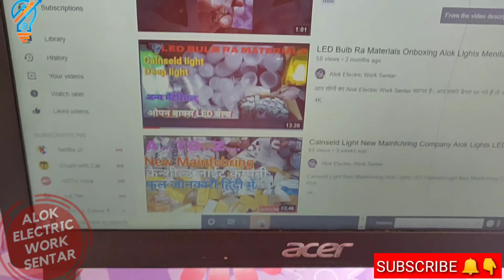New Mainfchring LED Bulb Defuzzer Kaise lagate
New Mainfchring LED
Bulb Defuzzer Kaise lagate
Collars LED Bulb
Mainfchring A.. To Z..
LED Business Kit Onboxing Video
Business Kit Onboxing
LED Business Kit
Cainseld Light New Mainfchring
Alok Lights LED
Cainseld Light New Mainfchring Company Alok Lights
आप लोगों का Alok Electric Work Sentar स्वागत है।

अगली बिडीवो आप देख सकेंगे धन्यवाद

BOSCH GDC121 Marble Cutter 5 Inch👇👇👇

और विडियो को लाईक करें और विडियो पसंद आते तो दोस्तों के बीच शेयर जरुर करें।।